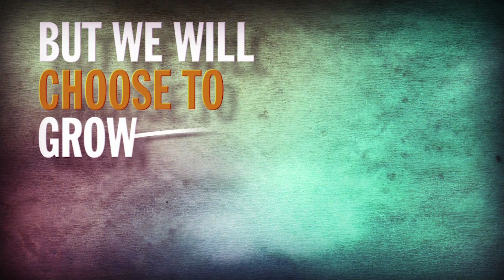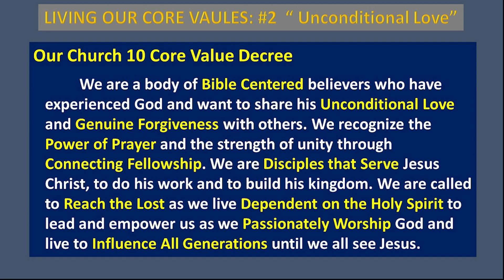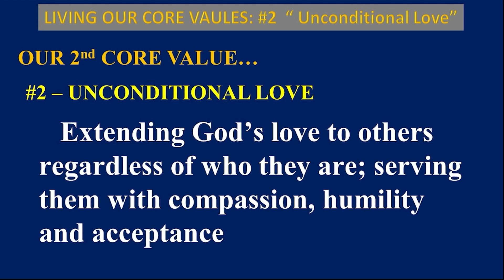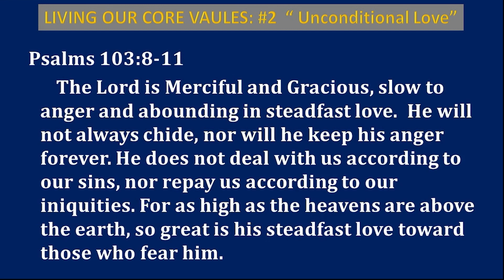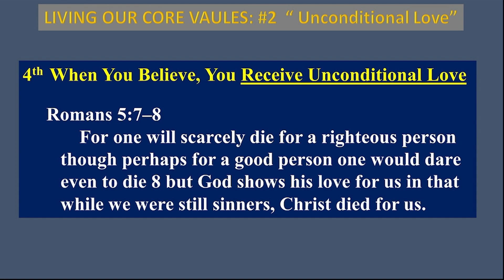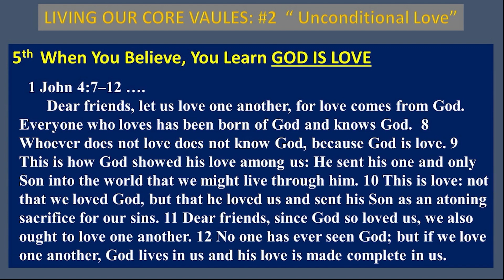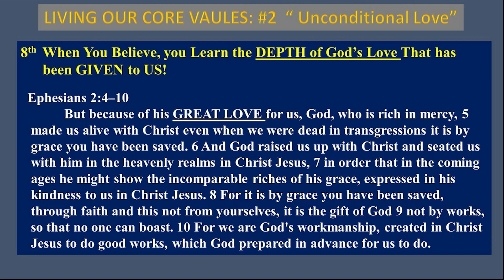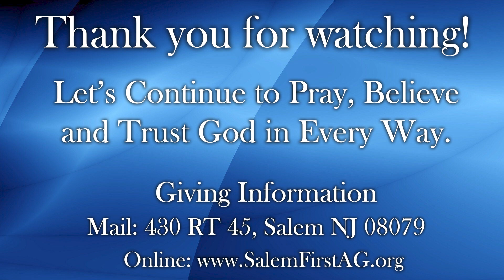Core Values #2: Unconditional Love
Follow our Podcast on Podbean and Click the Follow Button!